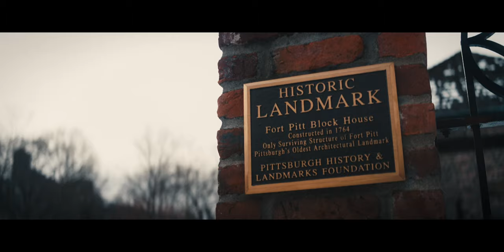Pittsburgh aka "The Steel City" | Shot on Sirui 50mm FF Anamorphic Lens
My day in Pittsburgh, Pennsylvania aka "The Steel City"
Shot on Panasonic S5 with Sirui 50mm Full Frame Anamorphic Lens

Cinematography & Editing by: Nihar Makwana of MK Photographic LLC